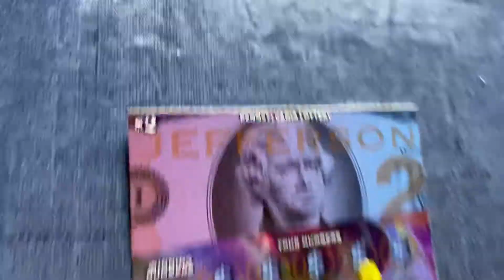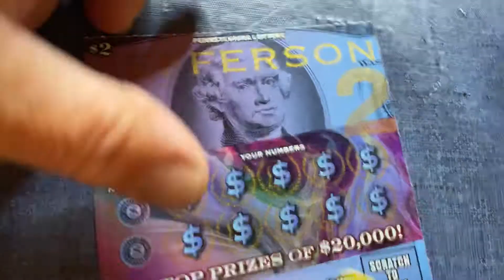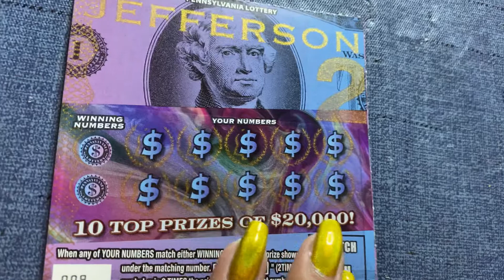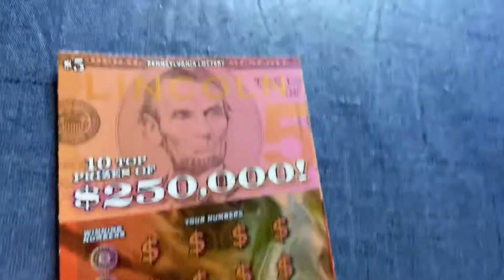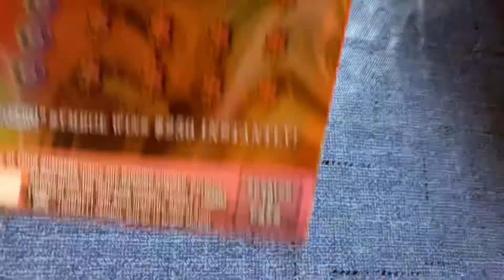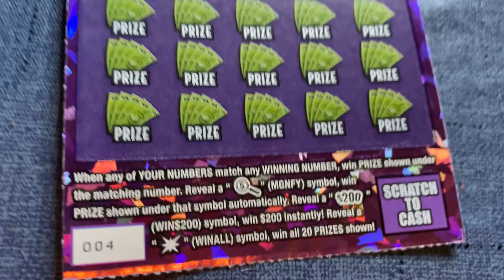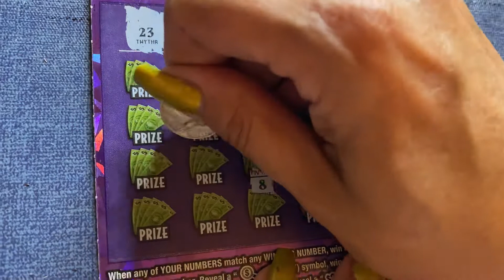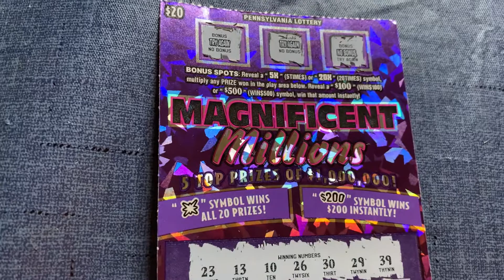$40 PA SCRATCH TICKET SESSION—WHAT A SESSION......